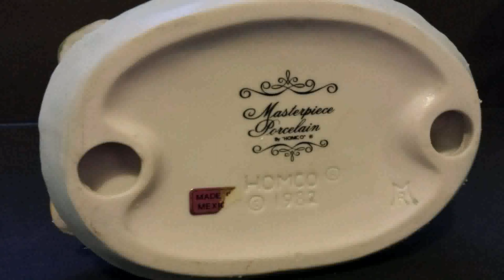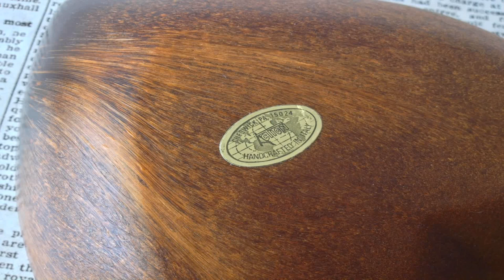Home Interior Homco Figurines